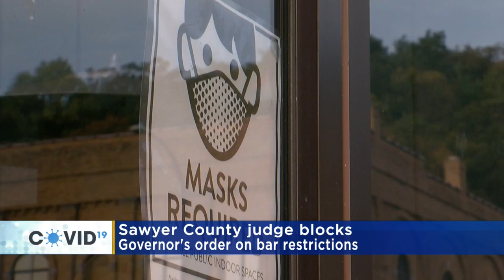Wisconsin Judge Blocks Gov. Evers’ Order Limiting Indoor Capacity As State Shatters COVID Case Recor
Wisconsin’s Governor is getting more pushback on his effort to curb the spread of COVID-19 (0:23).
WCCO 4 News at Noon – Oct. 14, 2020